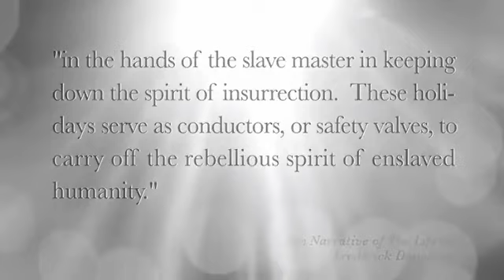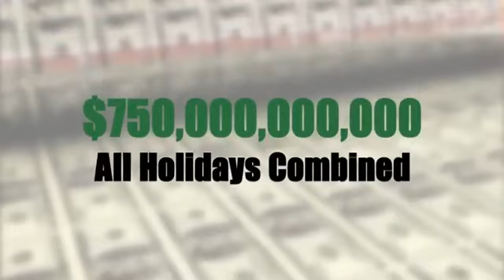Christmas tricks y'all into being about consumerism. boycott Christmas